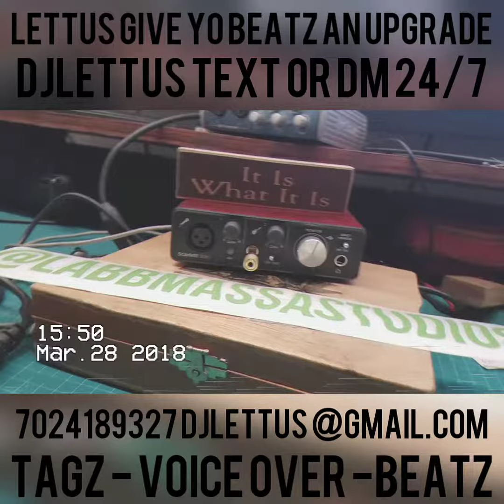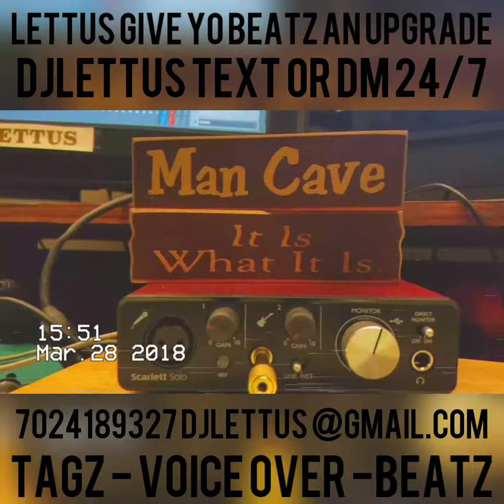Strings & a beat - reversed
Prod. By Lettus @DJLETTUS DJLETTUS WEDOBEATS barter4beats  nofreebeatz beatmakers New EP Vibes From the SOUL.